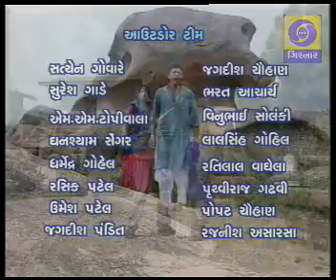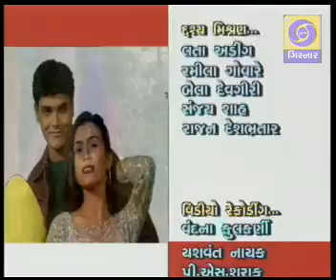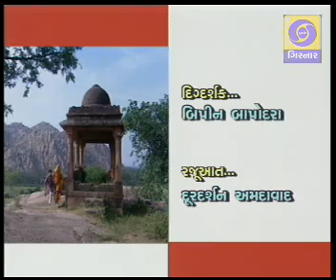Shyamli Ep 40